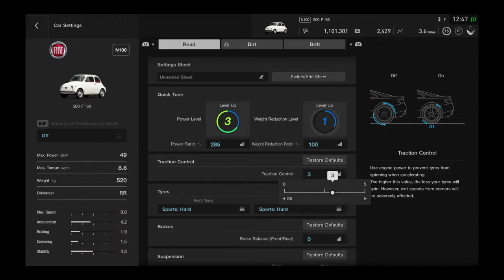Gran Turismo SPORT 50 BHP Fiat 500 F gameplay